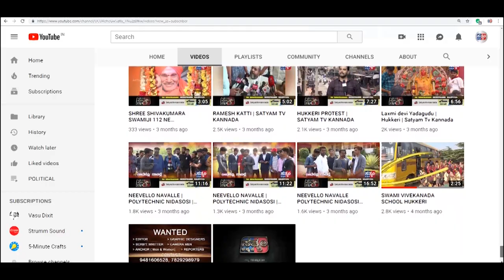NIPPANI-ಗಳತಾಗ ಧನಲಕ್ಷ್ಮಿ ಸೊಸೈಟಿಯ ಬೆಳ್ಳಿ ಹಬ್ಬ ಆಚರಣೆ.||SATYAM TV KANNADA